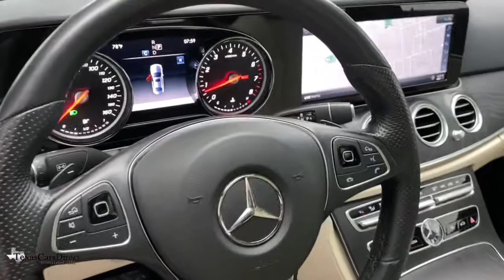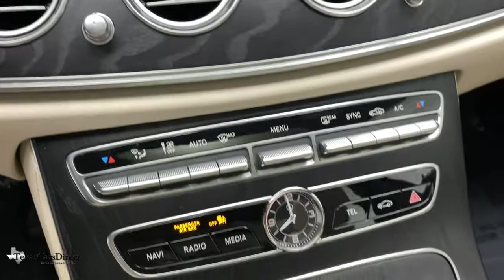2018 Mercedes-Benz E-Class Dallas, Plano, Frisco, Fort Worth, Austin, TX 480340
designo Cardinal Red Metallic Used 2018 Mercedes-Benz E-Class available in Dallas, Texas at Texas Cars Direct. Servicing the Plano, Frisco, Fort Worth, Austin, TX area.
2018 Mercedes-Benz E-Class E 300 - Stock#: 480340 - VIN#: WDDZF4JB1JA480340